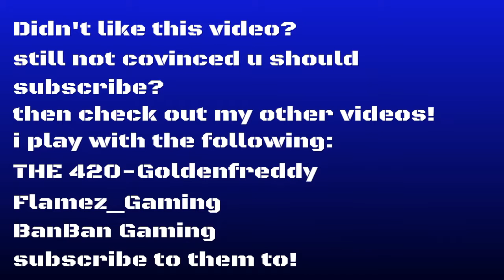Sniping with goldenfreddy (Look at kd!,wtf is BO3 anymore!)